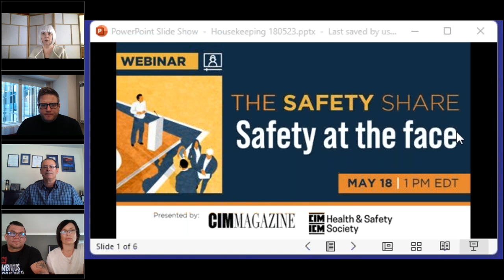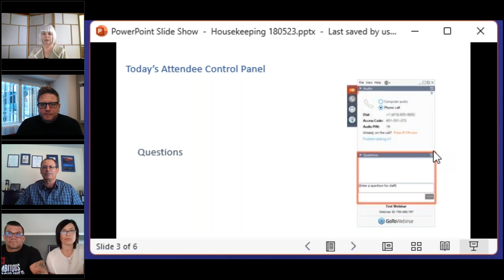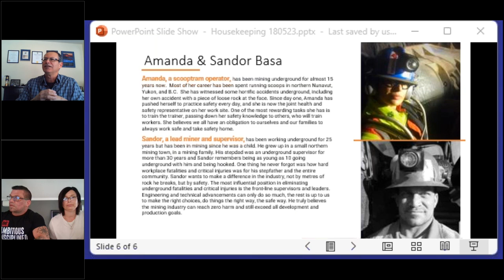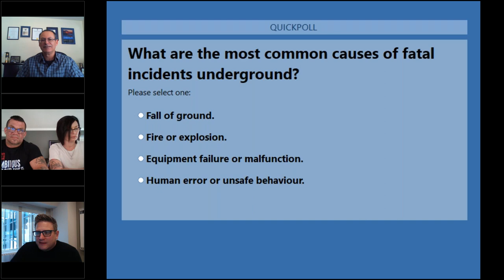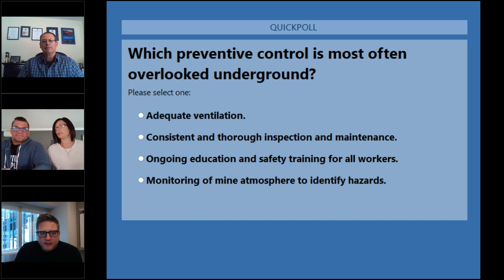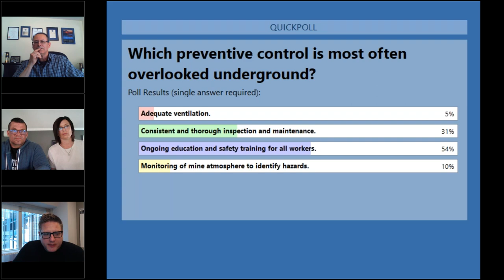TheSafetyShare: S1E3-20230518 Safety at the Face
Safety at the Face

This episode of TheSafetyShare will be an open conversation about industrial health and safety at the face in an underground mining environment, with a focus on fatality prevention, disconnects between expectations and the reality and how to close the gap between what’s discussed on surface and how things happen underground. A productive mine is a safe mine, and over the years companies have improved at reducing fatalities and severe injuries, but our industry still has a long way to go in achieving our collective mission of zero lives lost, zero lives harmed. We’ll be hosting guest interviewer Roy Slack, Director, Cementation Americas, and guest speakers, Sandor and Amanda Basa, underground miners, to share their stories from the face, safety from the perspective of someone working underground day in and day out, and the challenges our industry must tackle on our journey to zero harm

Presented by CIM Magazine and CIM Health & Safety Society